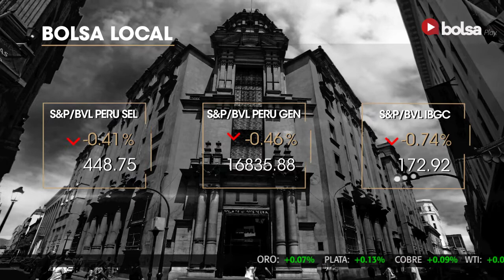Bolsas mundiales presentan un comportamiento mixto | Bolsa de Valores de Lima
Bolsa Play! ▶La bolsa peruana avanza 1.66%, siguiendo la tendencia positiva de los mercados mundiales ante un ánimo optimista y el rally del índice Shanghai Composite. La mayoría de índices mostraron rendimientos positivos, siendo liderados por el financiero (+4.26%) ante un rebote del precio de Credicorp en una sesión de bajo volumen negociado.